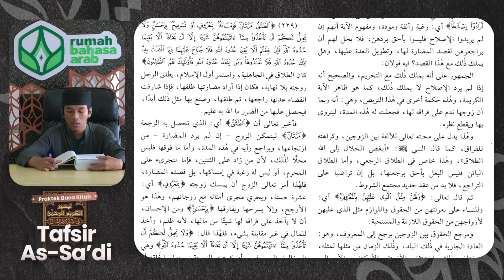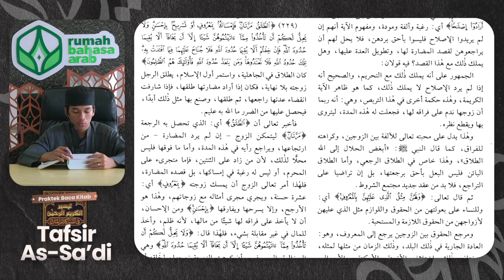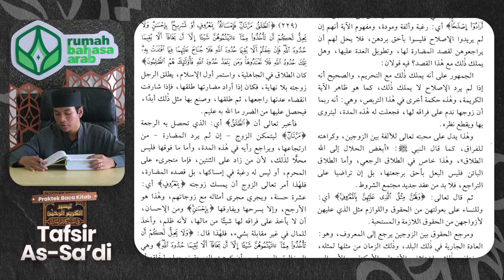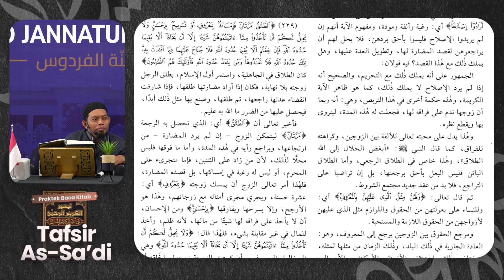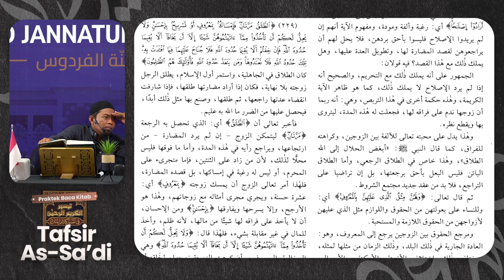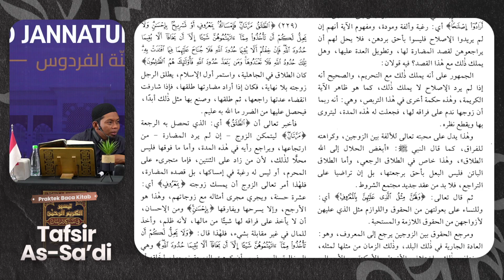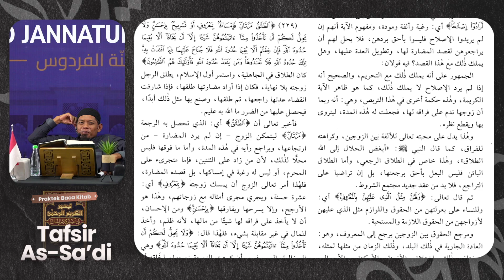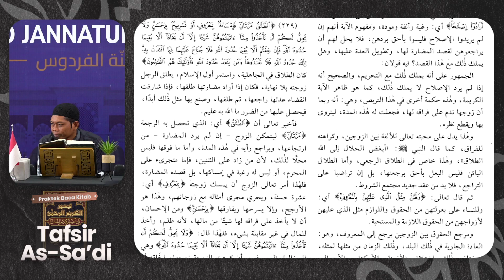PraktekBacaKitab | Pelajaran 210 | Tafsir As-Sa'di | Farel Akbar Putra Asal Palu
Program intensif Rumah Bahasa Arab membahas Kitab Tafsir As-Sa'di yang diselenggarakan setiap hari Senin - Kamis pukul 08.00 WITA

Dengan menyalurkan donasi anda sekecil apapun ke rekening:
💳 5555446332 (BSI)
an. Yayasan Rumah Bahasa Arab